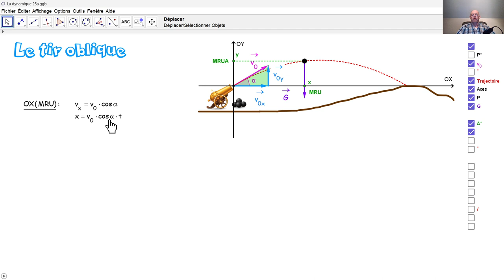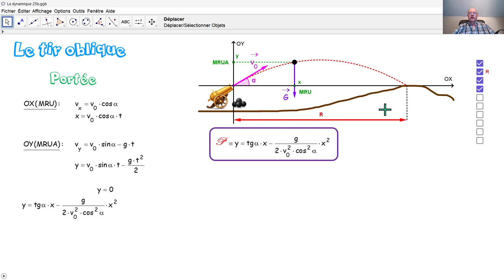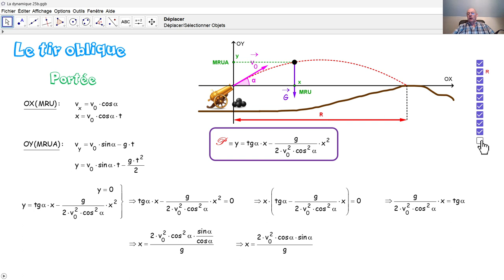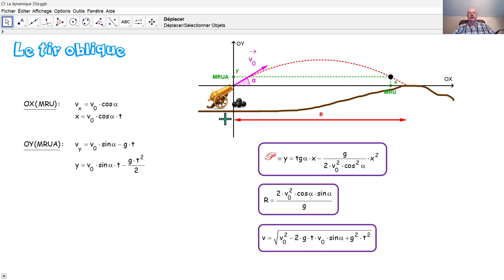Physique 4PhF056 Le tir oblique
Nous décomposons un tir oblique en un mouvement rectiligne uniforme MRU et un mouvement rectiligne uniformément accéléré MRUA. Nous calculons la trajectoire, la portée ainsi que la vitesse instantanée de ce mouvement composé.